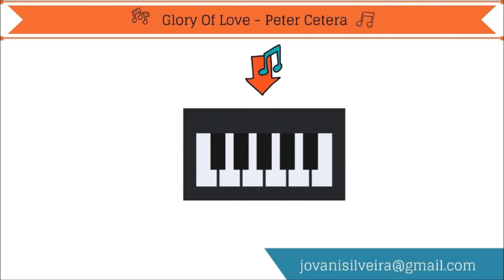Glory Of Love - Peter Cetera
Hoje, meu querido Professor Moacir Souza (da Escola de Música Talenthos de Porto Alegre) e eu tocamos a música “Glory Of Love”, do Peter Cetera.

Caso você queira reproduzir essa música, sugerimos o ritmo 8 Beat, o tom C e Db, e o tempo 72.

Abraço.